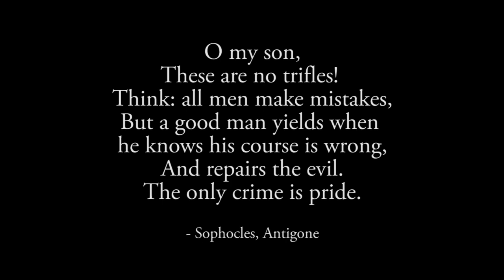Memories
All images from Pinterset.com.